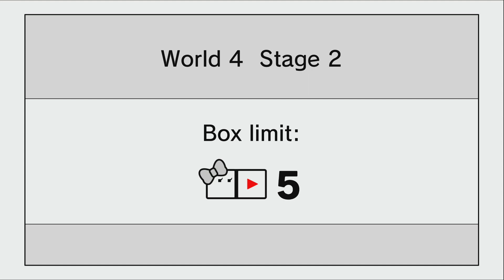World 4: Stage 2 ~ All Targets ~ Climbing Basics with Up Hook - BOX BOY! + BOX GIRL! ~ No Commentary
↓▼↓▼↓▼↓▼↓▼↓▼ CONTINUED BELOW ▼↓▼↓▼↓▼↓▼↓▼↓
↓▼↓▼↓▼↓▼↓▼↓▼ CONTINUED BELOW ▼↓▼↓▼↓▼↓▼↓▼↓

This channel aims to be as an archive and so it's important to show authentic gameplay footage unedited as seen on actual hardware.  So, no voice overs covering the audio, and no face in the corner looking at a video game, a minuscule unnoticeable watermark, and absolutely no cut content from the gameplay.

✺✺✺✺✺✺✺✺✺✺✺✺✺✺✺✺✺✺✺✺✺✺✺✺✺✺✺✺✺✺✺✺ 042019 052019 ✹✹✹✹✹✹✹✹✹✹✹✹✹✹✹